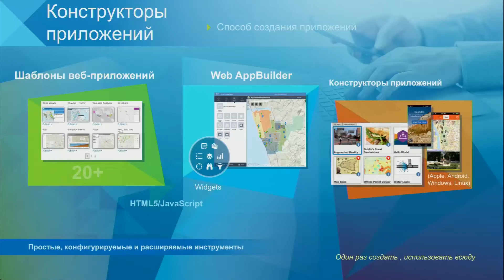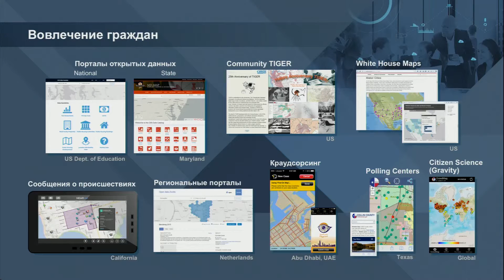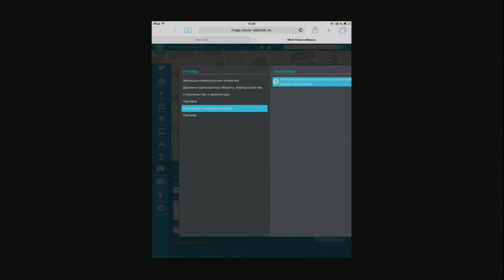Краудсорсинг и взаимодействие гражданин-правительство